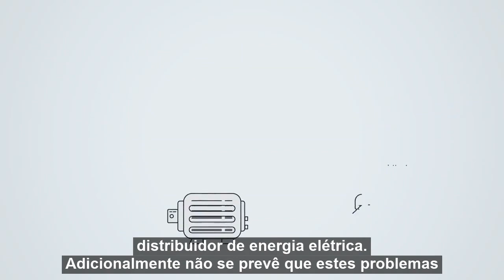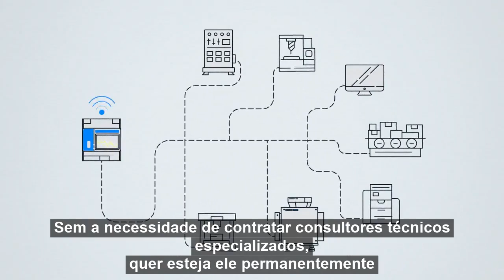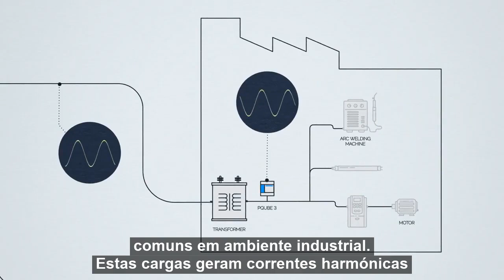Power Quality PQUBE3 Legendado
Video legendado Infocontrol